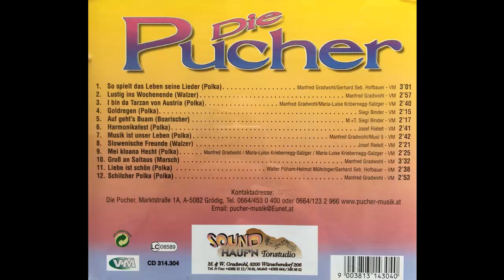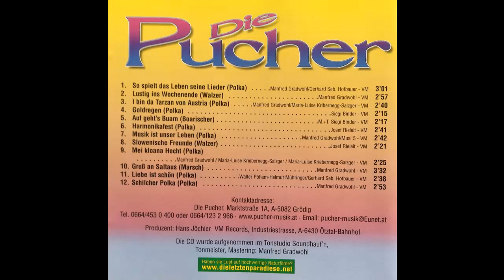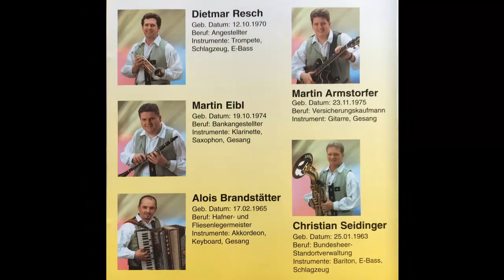Die Pucher - Goldregen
Album So spielt das Leben seine Lieder
Polka von Siegi Binder